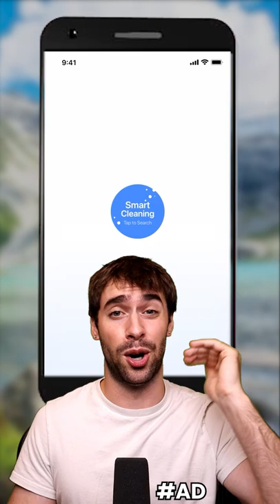5 Things You Didn't Know About Spongebob